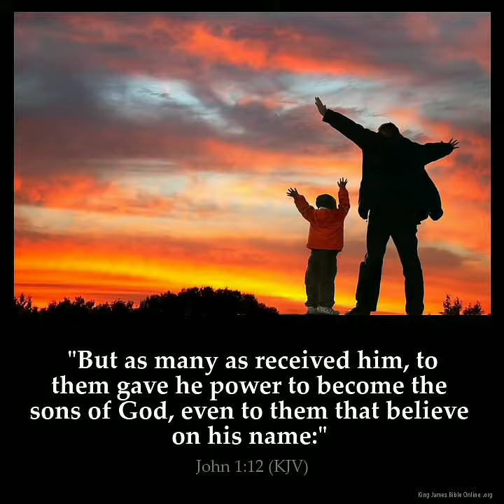Yolanda Adams- Open My Heart-ChristHandles-(Jesus Christ is forever holding on to us!)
If The Holy Spirit is leading you to give to Christ✝️🏀Handles outdoor giving ministry where we feed the homeless and help many of our inner city kids who have need in Oakland, Ca

"Our Eternal Security is not sbout how long we can hold on to Jesus, but that Jesus Christ is forever holding on to us!"(John 10:27-30-My sheep  hear my voice, and I know them, and they follow me; And I give unto them eternal life; and they shall never perish, neither shall any man pluck them out of my hand. My Father, which gave them me, is greater than all; and no man is able to pluck them out of my Father's hand. I and my Father are one). Yo my Fam Bam in Christ all over the world we only can endure to the end because by God's Grace Jesus Christ is holding on to us spiritually who lives on the inside of those of us who trust in Him!⛹️🏆🦸🏀☀️⭐🤴👑👸🎁🙏📖🌍🇳🇬🇺🇸❤️🔥✝️